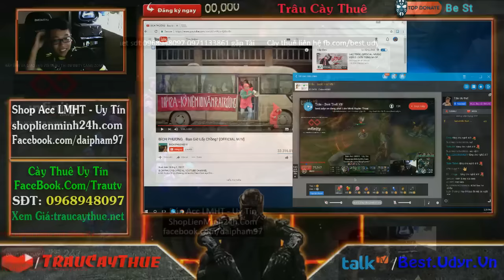Buồn Chơi Riven Rừng Gặp "Yasuo Thách Đấu" Chính Hiệu - Trâu Best Udyr